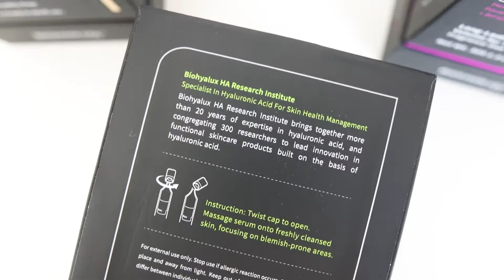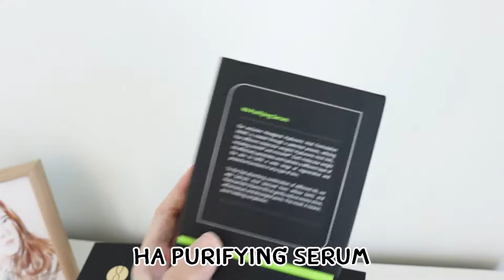รีวิวแบรนด์ผู้ผลิต HYA ระดับโลก BIOHYALUX แอมพูลใช้ง่าย สูตรผิวมันเป็นสิว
ทุกคนน ขวันมีของไอเท็มเด็ดมาแนะนำ!
ใครสาย ampoule ต้องเลิฟ เพราะนี่คือ Ampoule แบบใหม่แบบสับ มาในรูปแบบ Soft ampoule ไม่ต้องหักหลอดให้เสียวมือกันอีกต่อไป นี่เลย แบรนด์ Biohyalux ก่อนหน้านี้ขวันได้ลองสูตรสีทอง HA Hydro Intense Serum แล้วชอบมาก หน้าชุ่มสุดๆ แต่อีกสูตรหนึ่งที่ขวันลองแล้วชอบ คือ สูตรสีเขียว HA Purifying Serum สูตรนี้ใครเป็นสิวต้องไม่พลาด กดดูคลิปได้เลยย!

ตอนนี้ Biohyalux มีโปรโมชั่น ลดสูงสุดถึง 26%
💙ช้อปสินค้า Biohyalux รับฟรี Headband (คละลาย) มูลค่า 390 บาท
💙พิเศษ ช้อปครบ 3,500 บาท รับกระเป๋า Tote bag มูลค่า 790 บาท เพิ่มอีก 1 ใบ
⚡พิเศษที่ Shopee ใช้โค้ด NEWJN22N รับส่วนลดเพิ่มอีก 20% สูงสุดถึง 300 บาท*

*เมื่อช้อปขั้นต่ำ 1,399 บาท ใช้ได้ 1 คน/ครั้ง/เครื่อง หมดเขต 31 ม.ค. 2565 โค้ดมีจำนวนจำกัด!

หรือจะช้อปที่ Rabbit Selection ตอนนี้โปรโมชั่นแบบจุกๆ พร้อมฟิน 2 ต่อ! ลดสูงสุด 20% พร้อมคูปองลดเพิ่ม 150 บาท ใช้โค้ด BIO150 ตั้งแต่วันที่ 20 ธ.ค. 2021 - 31 ม.ค. 2022